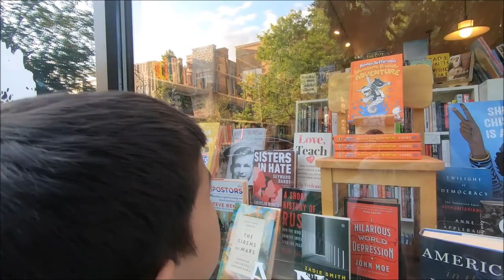Walk with us in the neighborhood | Skate Biking Baby Stroller Walking with kids | 4 kids in 24 hrs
little coconuts fam vlog | little coconuts fun times | little coconuts